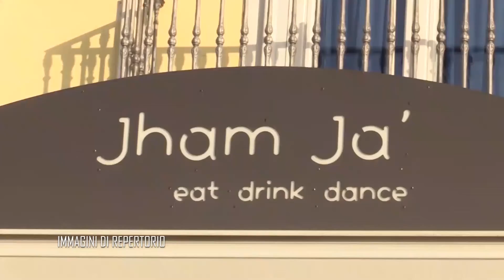MARCO LARASPATA COMMENTA IL DECRETO SOSTEGNI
Insoddisfazione e delusione tra i titolari delle piccole e medie imprese del nostro Paese per quanto concerne i contributi previsti dal decreto sostegni approvato in questi giorni dal governo Draghi. “Per le aziende medio-piccole attribuiti contributi minimi che non servono a pagare neppure un fitto mensile” è il commento amaro di Marco Laraspata, presidente AICOM – AICAST dell’isola d’Ischia, il quale annuncia anche un ricorso al Tar in quanto molte imprese non rientrano neppure tra i beneficiari.